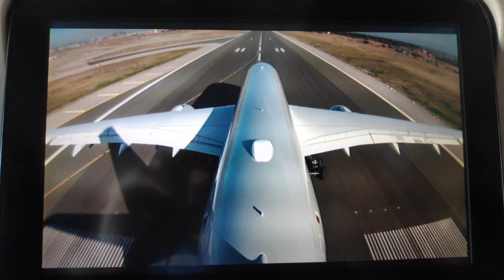MALDIVAS 2021 ,Viatge i immerssió a Tuna Factory